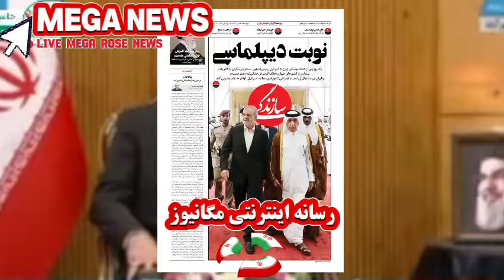فیلم لحظه بازگشت پزشکیان به ایران امیر قطر بهم قول داد که... 🔻فیلم امروز سخنرانی پزشکیان